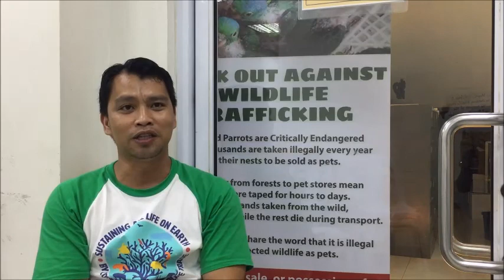Help Save the Wildlife